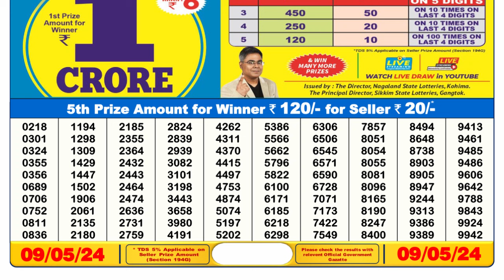🔴 Lottery Sambad Live 06:00pm 09/05/24 Day Nagaland State Dear Lottery Result Pdf Download